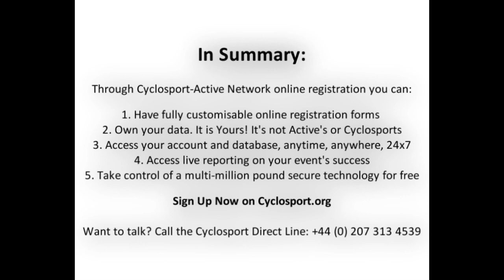Event Management Software - Online Tools Help Plan Your Event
Keith Williams, event management specialist discusses the importance of finding a reliable online event management system to help plan your event.